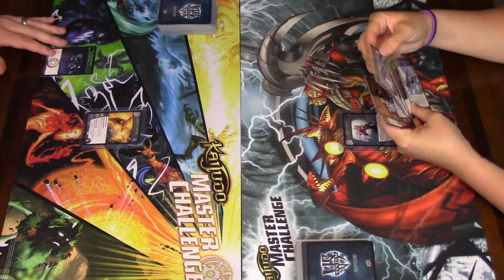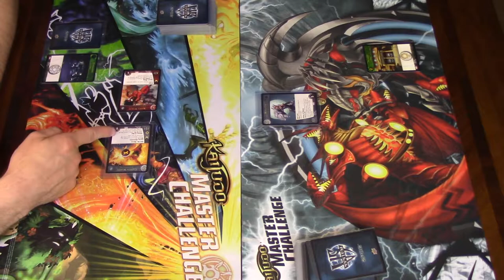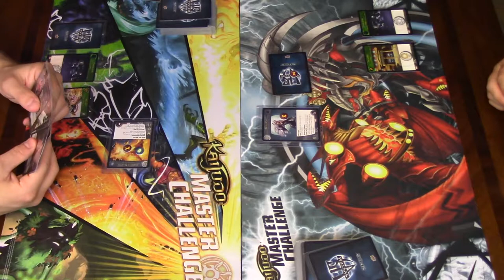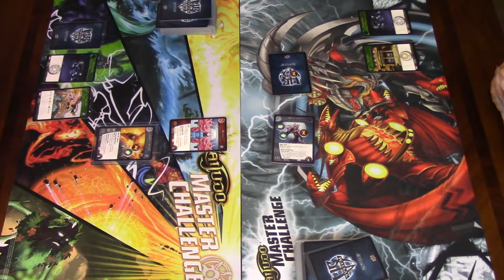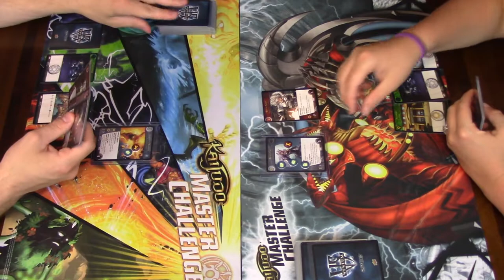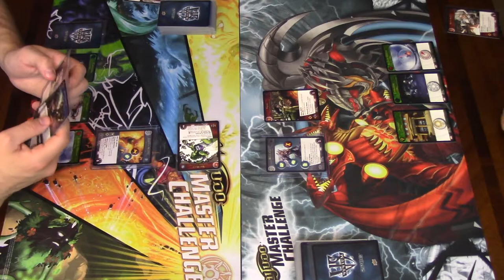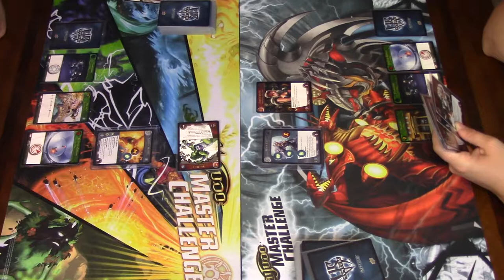Let's Play A-FORCE - Gamez Incorporated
The Gamez Incorporated Let's play of VS. System 2pcg A-FORCE expansion by upper deck games.

Gamez Incorporated, "Play Gamez for a Living!" is a YouTube channel that provides board game reviews, board game Let's Plays, board game unboxings, video game let's plays and all around geek conversation.

Glenn Nandelstadt lives, works, and plays in Winston Salem NC with his wife and 4 children.